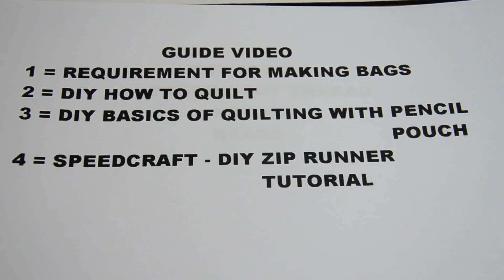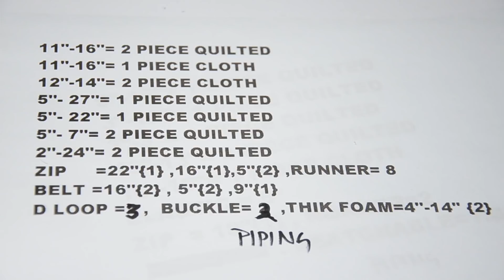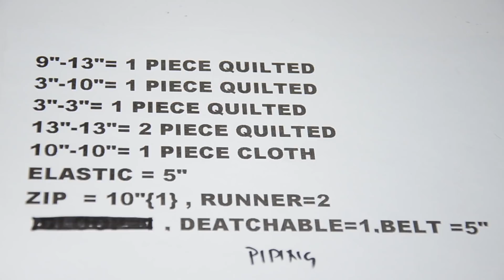DIY CUTE BACKPACK WITH BOTTLE CASE / नए फैशन का पिटठू बैग बनायें